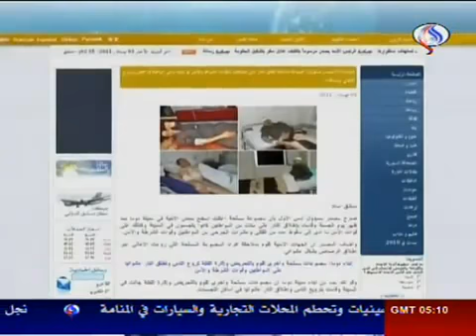قال القناصة يقتلون رجال الامن في سوريا - كذب